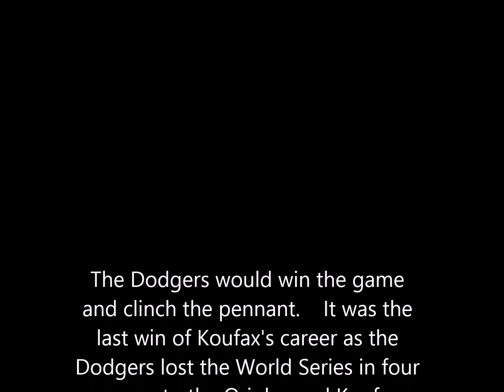October 2, 1966-Dodgers vs. Phillies (KFI-Radio)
-I don't ordinarily upload non-NY baseball material but this was an unexpected find in reel to reel lots from the final day of the 1966 season in which the Dodgers were trying to hold off a final challenge from the Giants for the pennant.    The Dodgers had a doubleheader with the Phillies and needed to win just one win to clinch the pennant.    The Giants were playing Pittsburgh, and if they won and the Dodgers were swept, the Giants would play a makeup game in Cincinnati the next day, which if they won would then force a playoff.

-This recording starts in the Bottom 8th of Game 1 of the DH with the Dodgers holding to a precarious lead but simultaneously they would blow the game while the Giants would rally against the Pirates.    This would force Walter Alston to start Sandy Koufax in the second game of the DH.    Notice how after the first game ends, Vin Scully gives reports on the Giants game by reading the Western  Union ticker which was the only way you could follow an out of town game back then for updates.

-The second game has portions through the 8th inning when the outcome was no longer in doubt and the pennant assured.    It would be the last win of Koufax's career as the Dodgers would get swept in the World Series by the Orioles, while Koufax would abruptly retire in the off-season due to increasing arm trouble.

-Vin Scully and Jerry Doggett  on KFI-Radio, Los Angeles (and to everyone, this is the *only* vintage Dodger recording I have, so there will be no more).